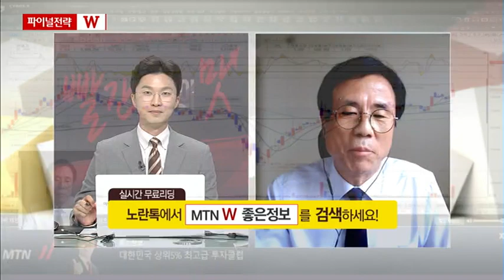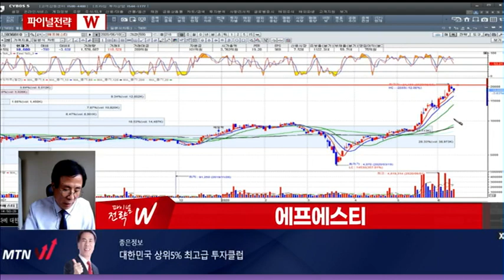[파이널전략W] "MTN W 좋은정보 전문가 '티움바이오' +49.57% 수익! 오늘의 W 공략주는?" / 머니투데이방송 (증시, 증권)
06/10 빨간 상승의 맛 1부

(앵커) 김영롱 머니투데이방송 앵커
(화상) 좋은정보 나종식 / MTN W 전문가

Q. 오늘의 W 공략주 에프에스티
▷ 에프에스티
- 반도체 재료 및 장비 전문업체
- EUV용 핵심 품목 ‘펠리클’ 개발업체
- 펠리클, 포토마스크 수명 연장 기여
- 자회사 ‘이솔’ 통한 노광장비 개발 중
- 삼성전자 비메모리 반도체 투자 수혜 예상